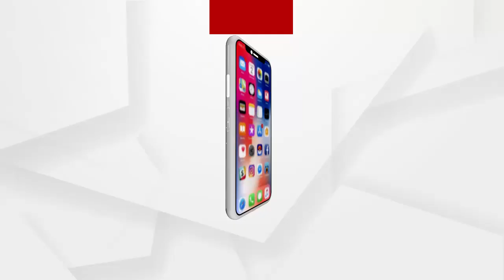ବିଜେପିର ବିଧାୟକଙ୍କୁ ପାପୀ କହି ପୁଣି ବିବାଦରେ ମନ୍ତ୍ରୀ ପ୍ରତାପ ଜେନା